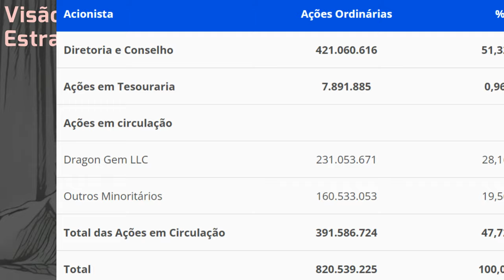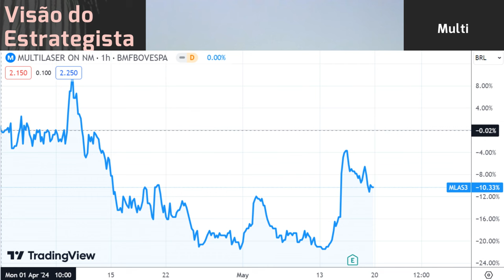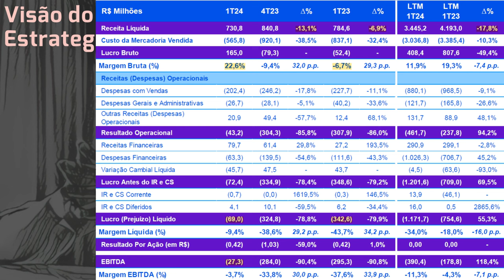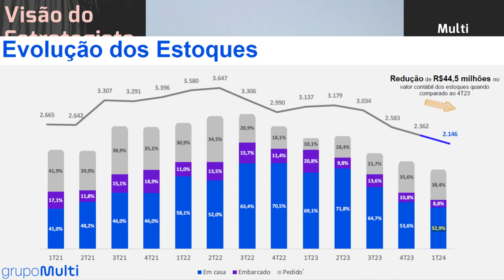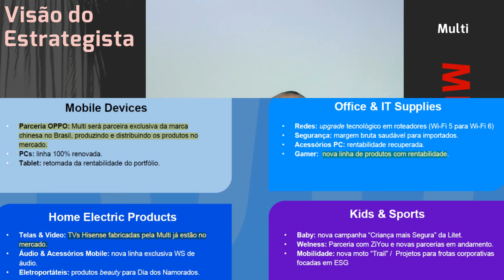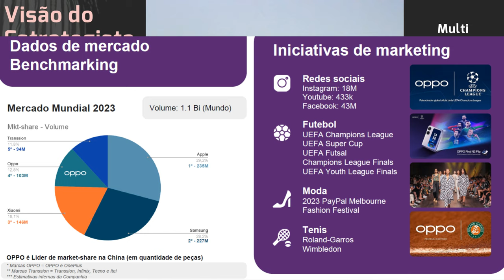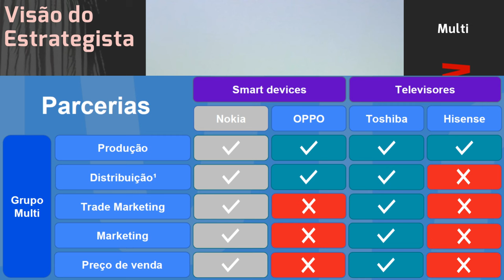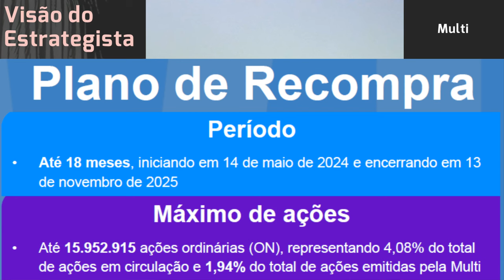18.05.2024 - Visão do Estrategista - Resultados Multi (Multilaser) 1T24 - MLAS3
Você vê problema de governança na Multi (MLAS3) referente ao governo de SP? - Live 198 (16/01/23) -
O que você achou da Multi+, streaming da Multi (MLAS3)? - Live 192 (05/12/22) - Visão do Estrategist